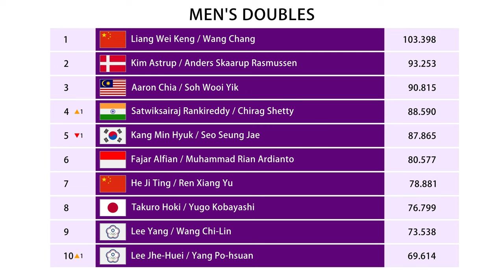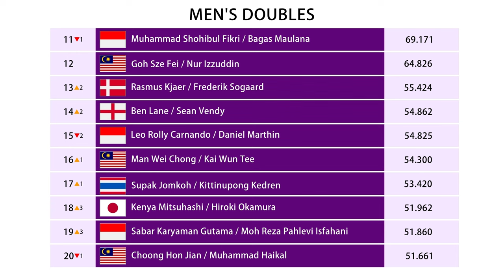Ranking BWF Setelah Japan Open 2024 Ganda Putra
Ranking BWF Setelah Badminton Daihatsu Japan Open 2024 Ganda Putra